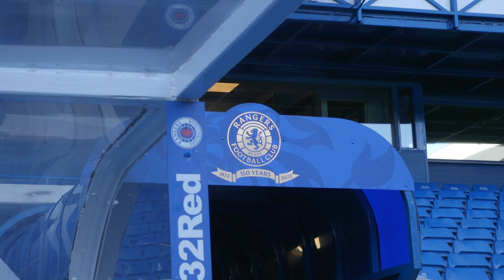TRAILER | Inside Ibrox: Rangers B v Celtic B | 20 March 2022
Rangers B produced a stunning performance to beat Celtic B in the Lowland League Old Firm fixture.